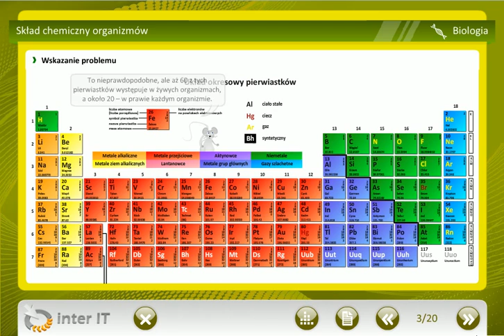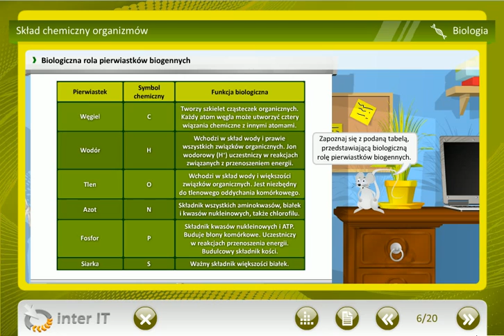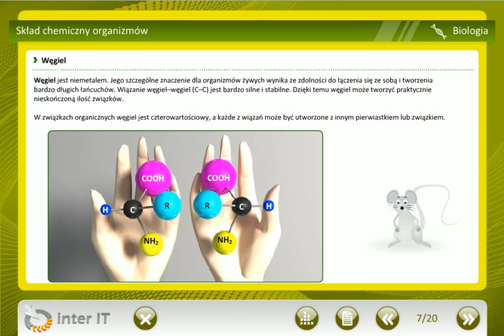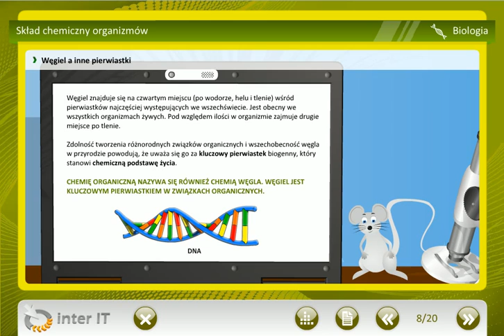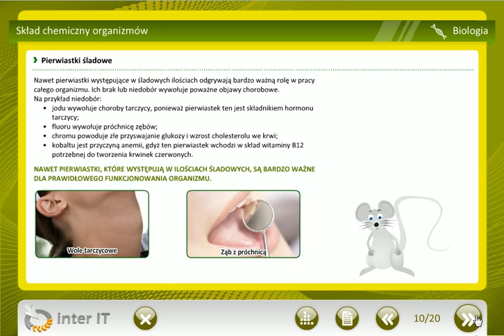Biologia Skład chemiczny organizmów – pierwiastki i związki nieorganiczne Wiedza